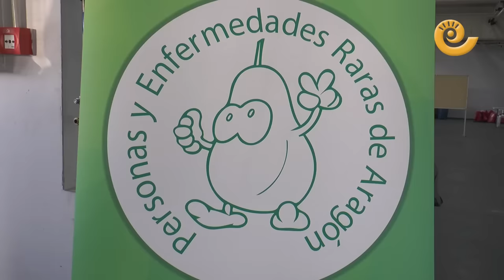La Comarca. tv - La Invernal 2017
No defraudó la séptima edición de La Invernal y como su propio nombre indica el frío cierzo volvió un año más a Motorland Aragón para empujar a los cientos de participantes que durante las mañanas del sábado y domingo estuvieron presentes. Los beneficios irán donados a la asociación de Personas y enfermedades raras de Aragón y en este reportaje volveremos a ver un año más el gran ambiente en esta primera prueba que celebra el complejo alcañizano. Un éxito.